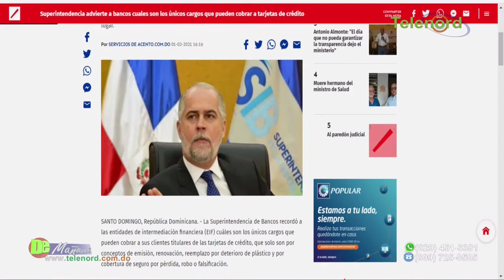Superintendencia de Bancos llama a la atención a los bancos con las tarjetas de créditos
Superintendencia de Bancos llama a la atención a los bancos con las tarjetas de créditos Lo cuenta Fulvio Ureña